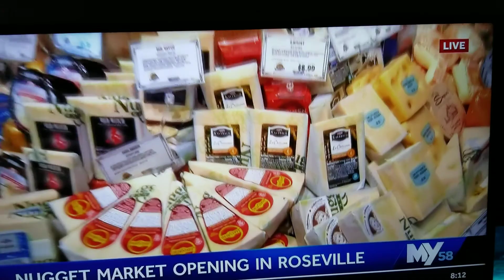New Nugget Market in Roseville CA